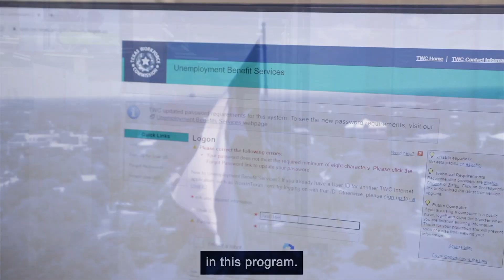Reemployment Services and Eligibility Assessment (RESEA) – Why You Were Selected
Learn more about why you were selected to participate in RESEA.